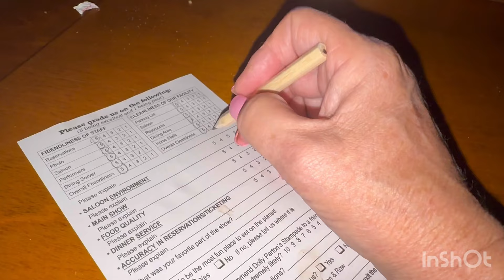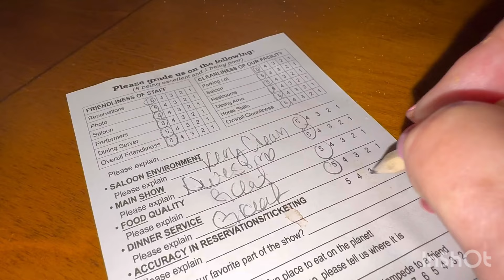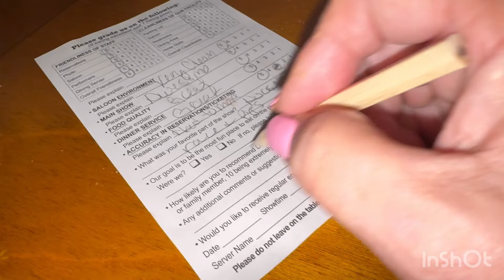09/16/24 Dolly Parton Stampede Pigeon Forge, Tennessee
A huge thank you to all my wonderful subscribers—your support means the world to me!

​⁠ ​⁠​Thank You, Boggy Creek Supporters!
I am deeply grateful to be part of the Boggy Babes and the Boggy Blanket Brigade. Together, we’ve created a truly special community of people helping to make a difference. A heartfelt thank you to Lynette, Billie ,Lynanne, Juan, and all of you for your unwavering support!

Boggy Creek Camp – A Little Piece of Magic

Check out this special video from Boggy Camp:
Watch Video

Support the Cause – Shop for a Cause

Help us raise funds for Boggy Creek Camp! 100% of the proceeds from these items go directly to the camp.

Crochet & Knit for a Good Cause

Want to contribute a blanket? Here are the blanket size specifications:

   •   Afghans: 35-40 inches wide, 40-50 inches long
   •   Deadline: January 31, 2023
   •   Tutorials:
      •   Boggy Blanket Tutorial

Discounts for Yarn & Craft Supplies

   •   Sassy Saks by Yadi: Get a discount on crochet bags using code SHEZGOTYARN at Sassy Saks by Yadi on Etsy

Boggy Camp 2023 Recap Videos

Catch up on all the magic from our time at Boggy Camp!

Part 4 Boggy Creek

   •   Part 1
   •   Part 2
   •   Part 3
   •   Part 4

For more information about Camp Boggy Creek:
Visit Boggy Creek’s Website

To participate in my giveaway, you must be 18 years of age or older and a subscriber to my channel.

Thank you again for all your support. Together, we’re making a difference one blanket at a time.

Musician: Xuxiao